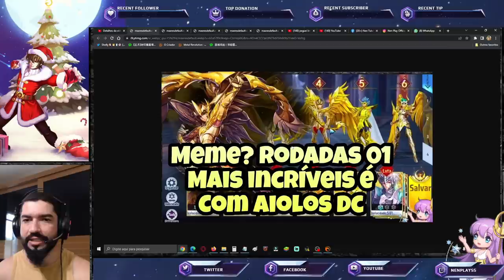Aiolos Divino: Up-Skill, Dicas, Counter, Combos, Cosmos - Saint Seiya Awakening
Confira compilado de dicas para jogar com Aiolos de Sagitário de Armadura Divina em Saint Seiya Awakening. Confira os Pacotes da Loja Vip GT, no link abaixo, adquirindo itens desta loja, também ajudará o canal: